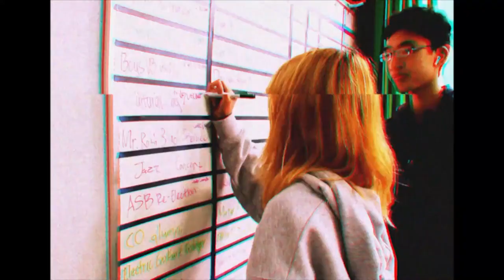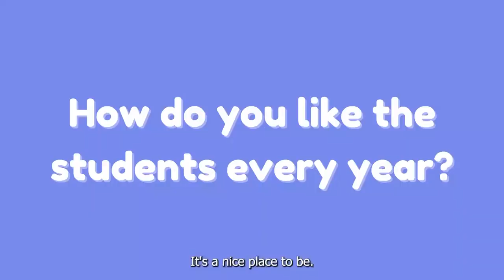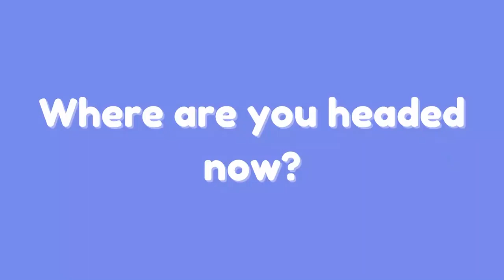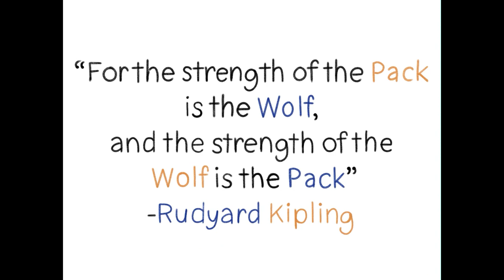COHS WPTV - 05/22/24